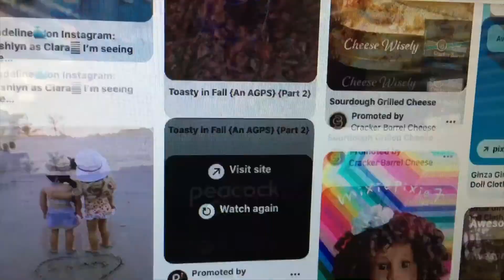PRANKS! AGSM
When Mary Ann starts feeling bored, she decides to pull some pranks on her sisters . . . But what if she's not ready to get a taste of her own medicine?

Well, this seems to be a popular AGTube topic. I have seen so many other AGSMs about pranks, but they're funny and that's what matters! I actually made some mistakes while filming, editing, and doing voiceover, but they're pretty hard to notice. If you find any of the mistakes, comment how many there were, and where they are!